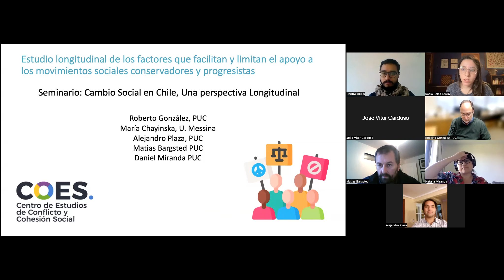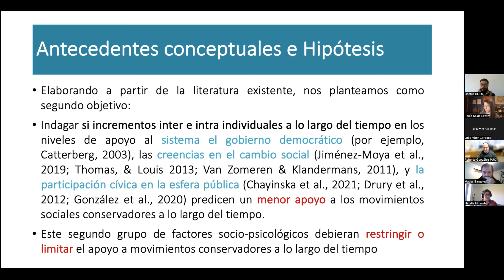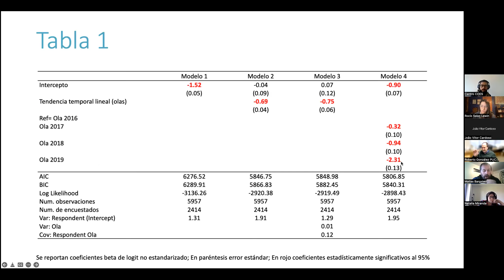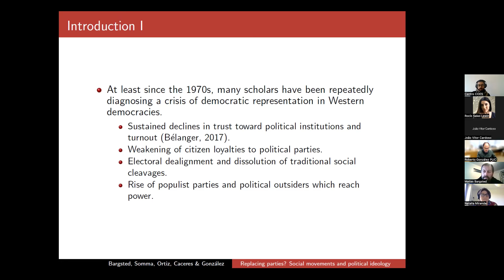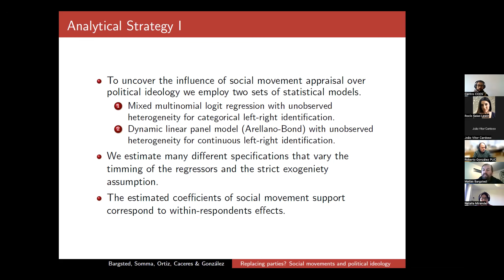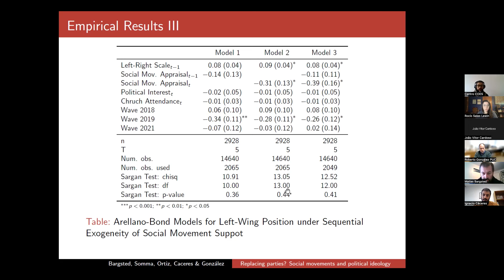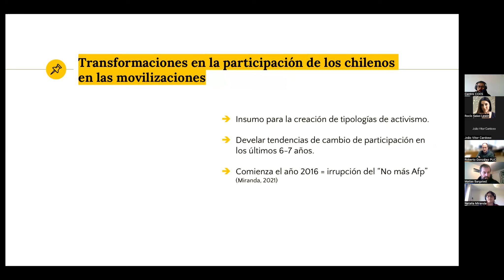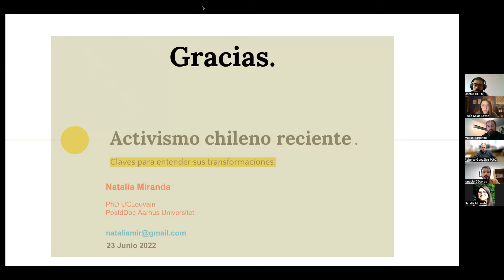Seminario Cambio social en Chile, una perspectiva Longitudinal. Mesa 3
Tema: "Movimientos sociales"

Ponencia 1: "Movimientos sociales y su impacto sobre la identificación
ideológica: evidencia panel desde Chile", Bargsted, Matías; Ortiz, Camila; Cáceres, Ignacio; Somma, Nicolás; González, Roberto.

Ponencia 2: "A longitudinal examination of the factors that facilitate
and hinder support for conservative and progressive social movements", González, Roberto; Chayinska, María; Plaza, Alejandro; Bargsted, Matías; Miranda, Daniel.

Ponencia 3: "Activismo chileno reciente. Claves para entender sus transformaciones", Miranda, Natalia.